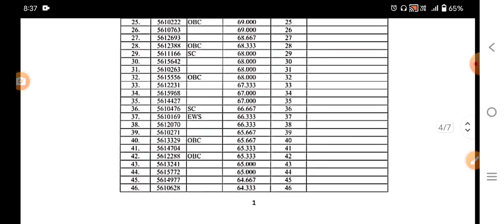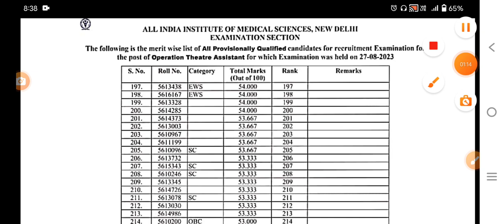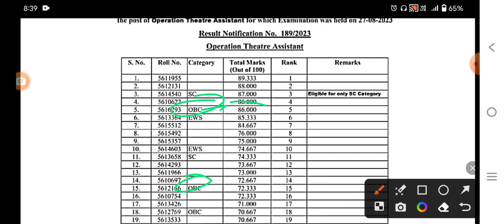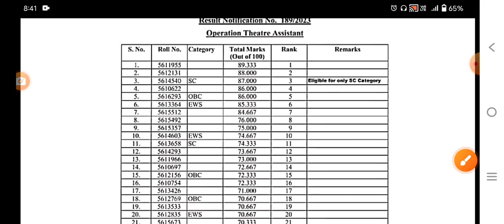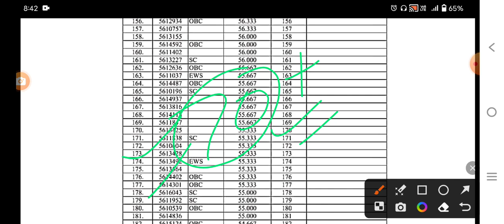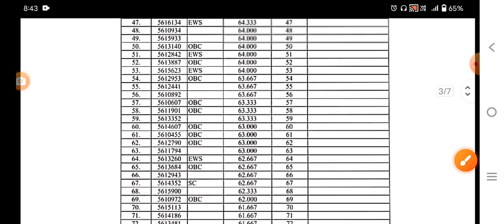DGHS field work Rank card जारी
dghs field worker syllabus 2023,field work salary,|dghs field worker rankwise list,dghs results kaise jari hoga,dghs result,field work,sales field work,field work business,field work skill,what is field work,field work in bank,field work ka matlab,field work job kya hota hai,field work kise kahate hain,result,|dghs results,what is field sales job,field job kya hai,dghs results kaise ayega,fieldwork expert,fieldwork meaning in hindi,vardi